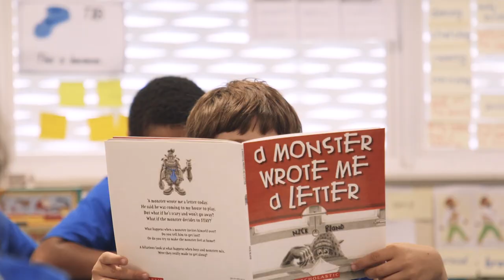Abergowrie State School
The Abergowrie State School music video is part of the Hinchinbrook Schools series. Each School featured in the series is situated in the Ingham region surrounded by sugar cane, beaches and crystal clear rivers. The students in this beautiful part of Queensland love their Schools and life in the tropical north!!